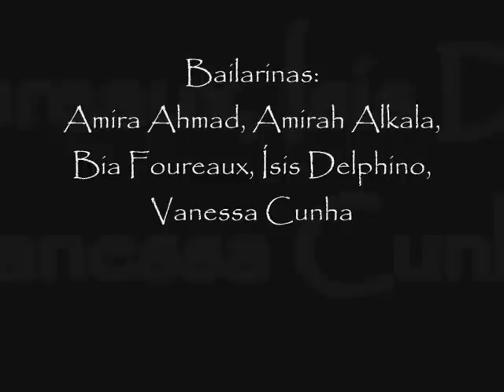Cia Khalida - Derbake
apresentação das bailarinas da Cia Khalida: Amira Ahmad, Amirah Alkala, Bia Foureaux, Ísis Delphino e Vanessa Cunha no Espetáculo Sahara ralizado no Centro Cultural Abrigo de Bondes Antonio Calado em Niterói RJ, dia 27 de Novembro de 2010